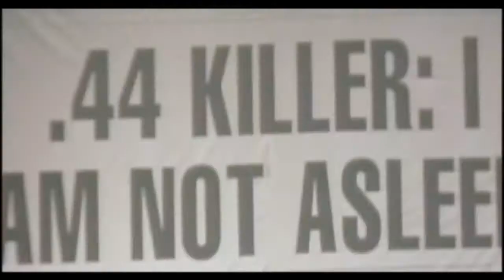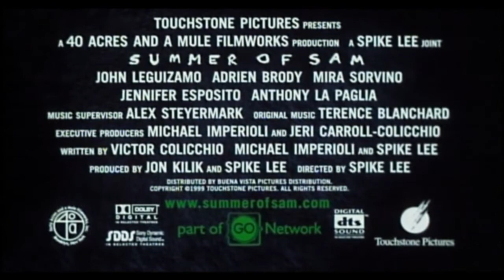S.O.S. - Summer of Sam - Panico a New York (film 1999) TRAILER ITALIANO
ACQUISTA SU AMAZON